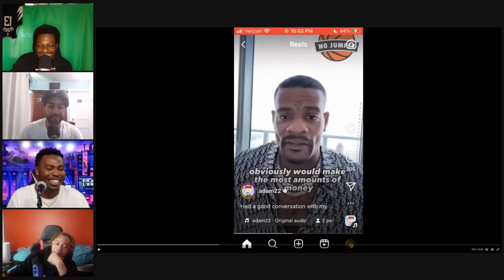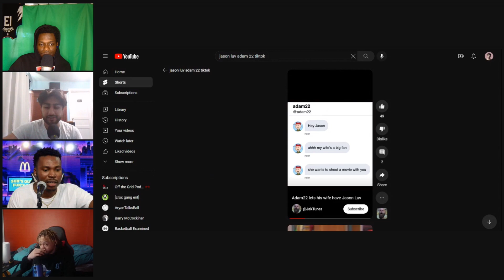ADAM22 IS A CUCK